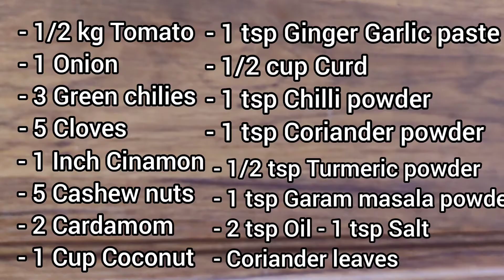ಟೊಮೆಟೊ ಕುರ್ಮಾ | Kurma Recipe | Tomato Kurma for dosa | Breakfast Recipe | Night dinner tiffin Recipe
Tomato Kurma | Tomato Kurma for idli | tomato Kurma for chapathi | tomato Kurma for idiyappam

pudalangai varuval seivathu Eppadi
snake gourd rings
pudalangai crispy fry
snake gourd recipe for chapati
pudalangai kootu Eppadi seivathu
pudalangai kootu recipe
pudalangai kootu in Tamil
pudalangai kootu Eppadi Eppadi
snake gourd kootu
kootu recipe in Tamil
Kootu varieties in Tamil
Palyaa recipe
benefits of snake gourd
Kootu
Sidedish
side dish for poori
side dish for dosa
side dish for idli
side dish for appam
side dish for rice
Salna
Parotta salna
Empty salna
Plain salna recipe
How to make salna
How to make side dish recipes
how to make pudalangai kootu
how to make snake gourd recipe
padavalakai sambar
padavalakai Palya
padavalakai Gojju
padavalakai sambar maduva Vidhana
evening recipe
evening snacks
evening fry